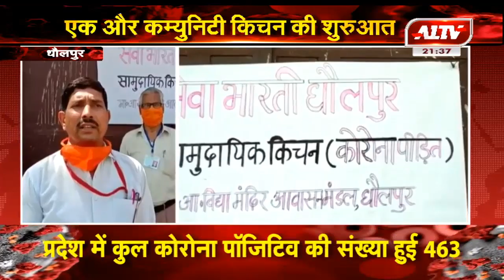धौलपुर में एक और कम्युनिटी किचन की शुरुआत